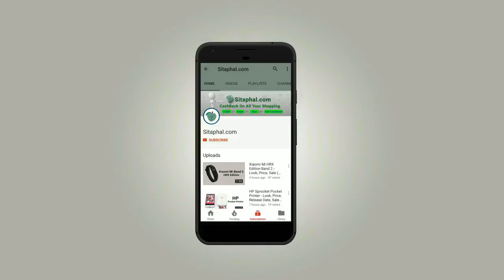What is NFC Payment? | NFC Payment Apps in India (2018)